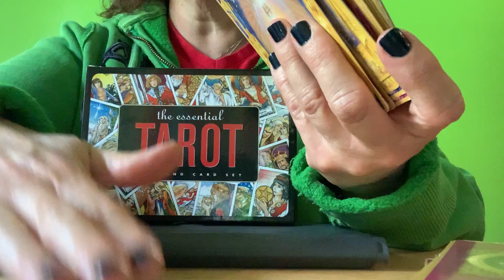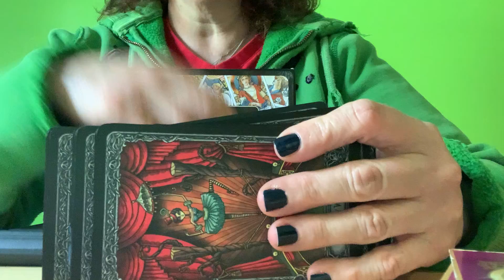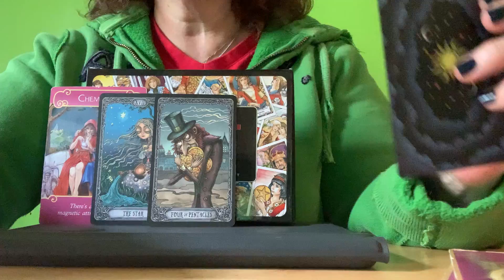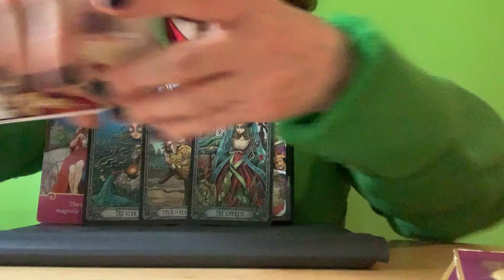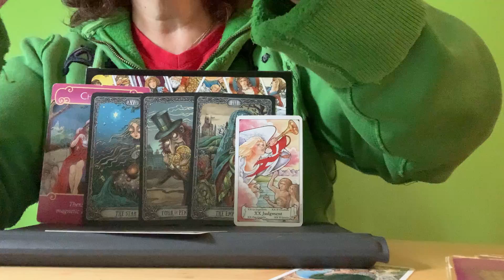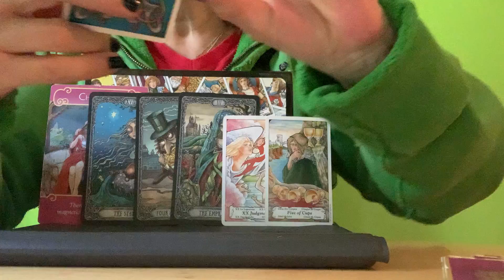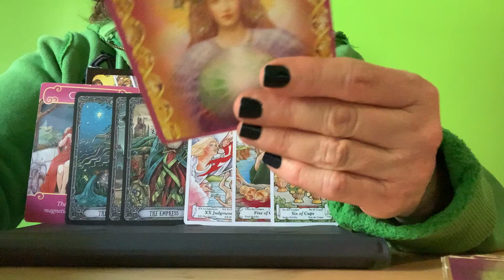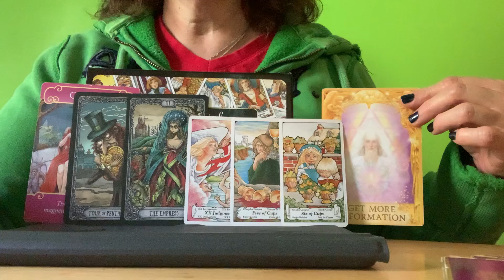LEO💕LOVE MESSAGE for the week of October 2, 2020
October 2, 2020 Love Reading.

Whenever possible the mentioned decks were purchased locally.  I always try to buy my decks in person for a few reasons.  I believe in keeping small business alive and decks have energy.  I don’t always feel a connection.  Some places used to allow you to touch the cards to see if it resonates.  With the changing world it may not be an option where you are.